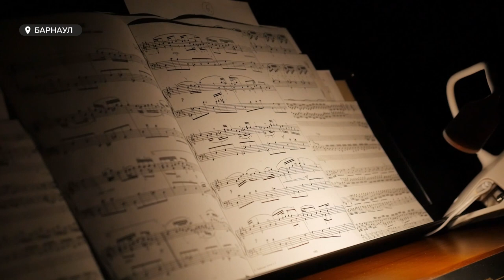"Музыка во вселенной": мэр Барнаула оценил новую программу планетария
Музей истории космонавтики и астрономии может появиться в барнаульском планетарии. Такую идею озвучил его руководитель  Павел Ягодкин еще летом, но уже сейчас сотрудники готовы  представить горожанам новые программы.